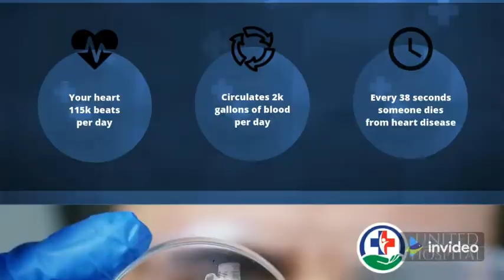Eshwar Singh Thakur Fire On Congress Party Anti People Policies.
Sri Eshwar Singh Thakur BJP Division in-charge Condemned Congress Party Disruption Of Functioning In Legislative Assembly And Brief Addressed About Anti People Policies Of Congress Party.